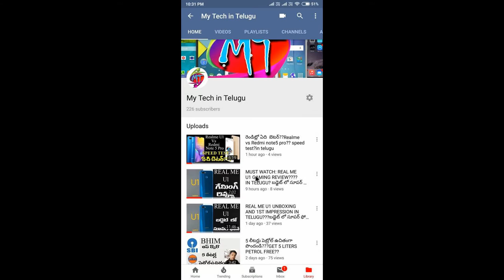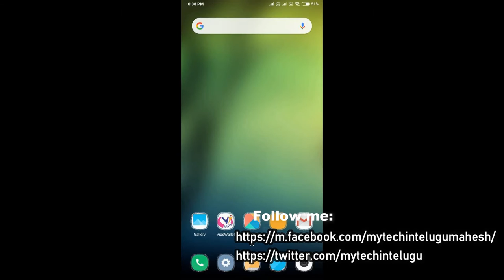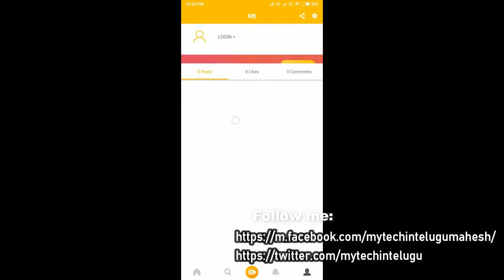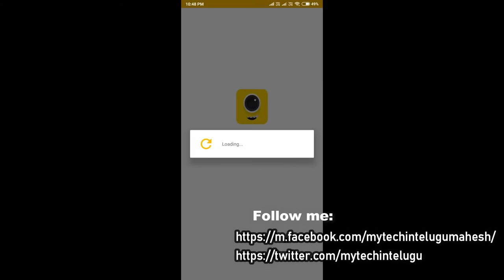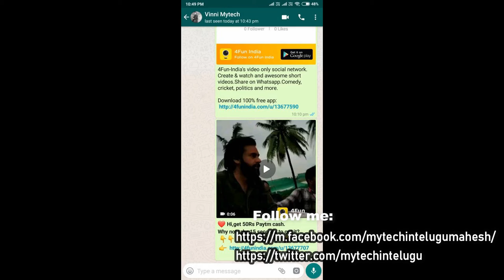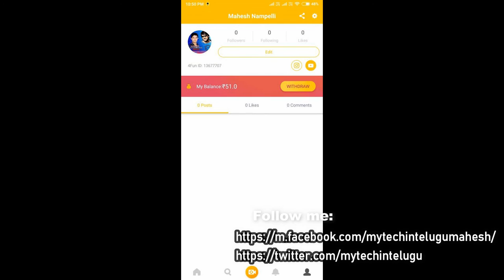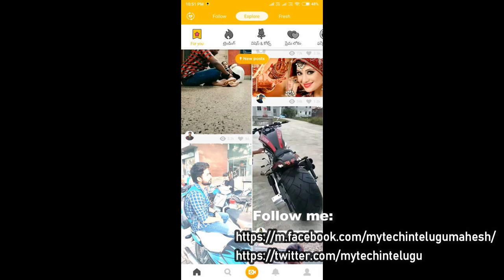HOW TO EARN MONEY WITH APPS?EARN 1000 IN ONE WEEK??IN TELUGU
FREE MONEY#HOW TO EARN MONEY#HOW TO EARN MONEY WITH APPS#4FUN
4FUN APP#EARN MONEY WITH 4 FUN APP

GET MONEY FROM ONLINE